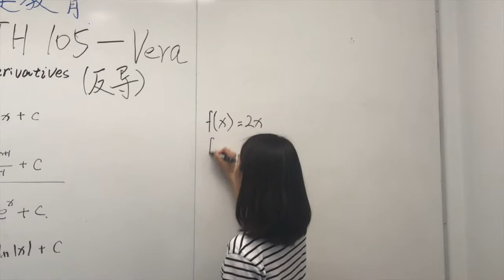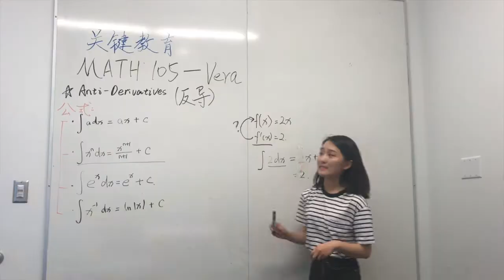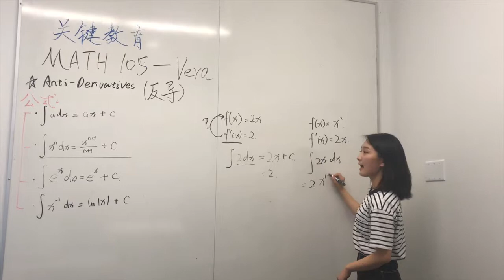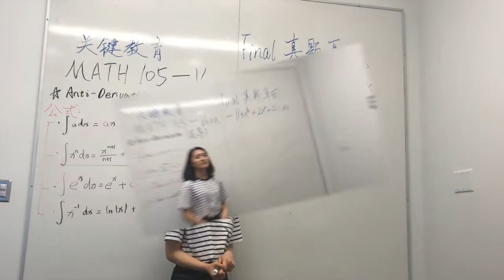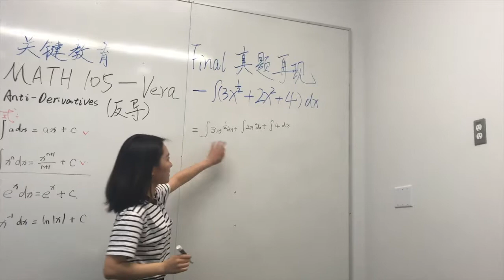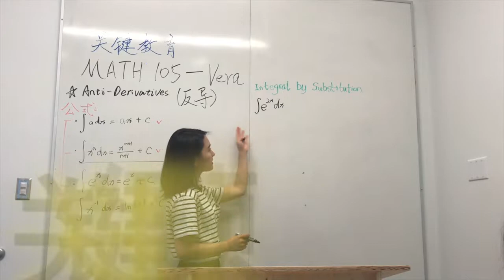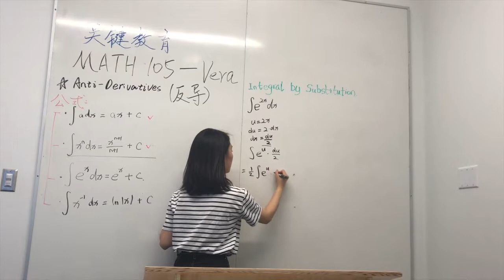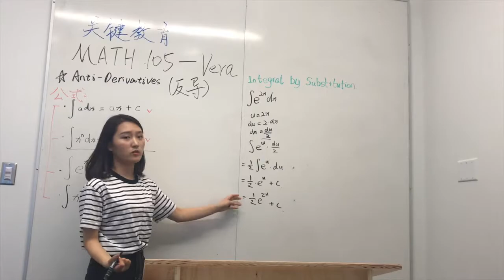MATH 105 Coquitlam College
欢迎来到关键教育免费课程，本课程为MATH 105，适用于Coquitlam College、Alexandra College MATH 105。关键团队师资全部来自UBC & UT，经验丰富，实力雄厚。欢迎扫我们结尾部分的二维码添加客服！感谢各位同学鼎力支持！